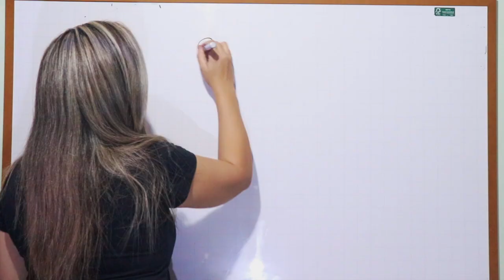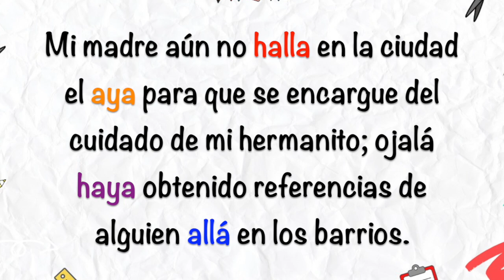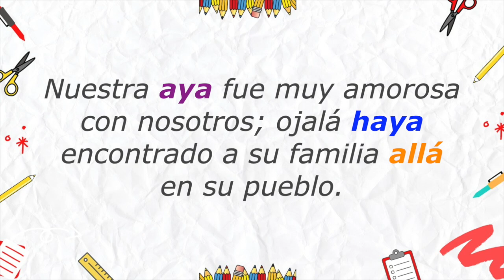HALLA - HAYA - AYA - ALLÁ ¿Cómo diferenciar estas palabras? HOMÓFONAS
¡No se confunda más! ✅ Aquí te regalo esta valiosísima información.